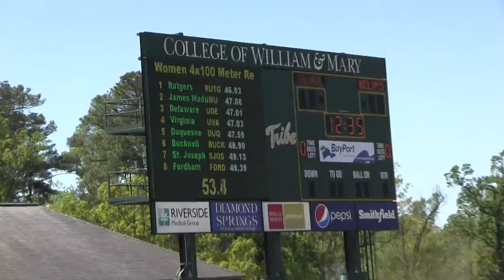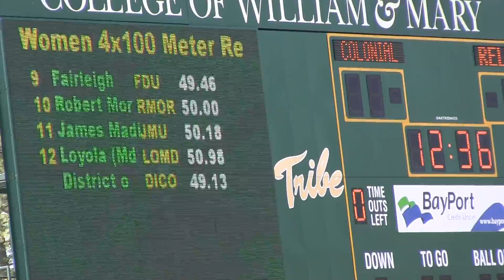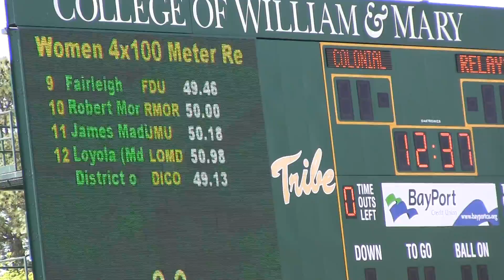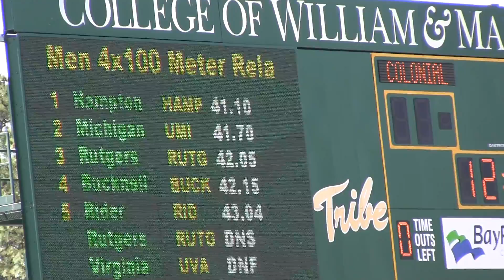2012 Colonial Relays Mens 4x100 Meter Relay Section 1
Hampton University Men's Track